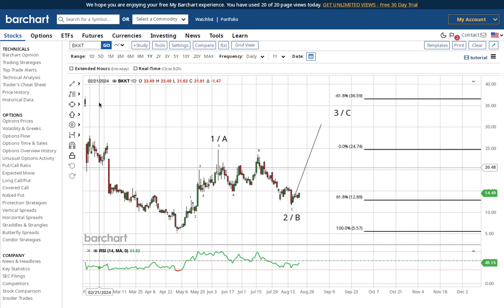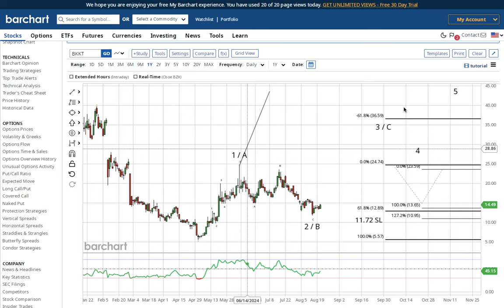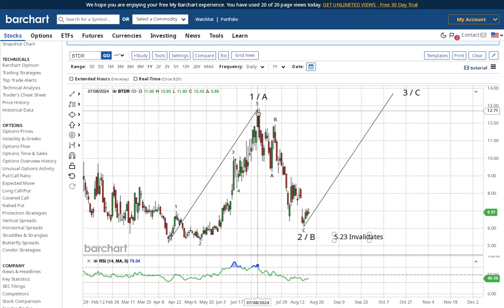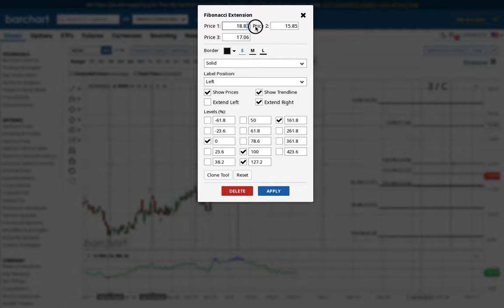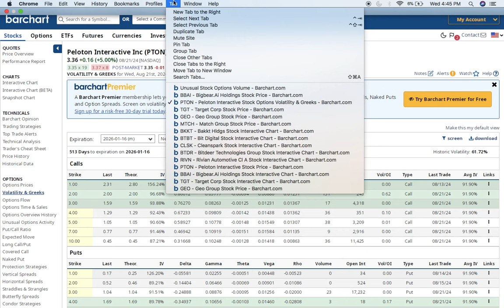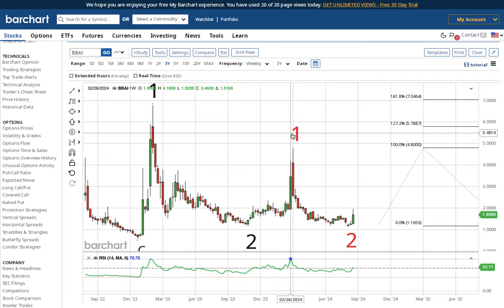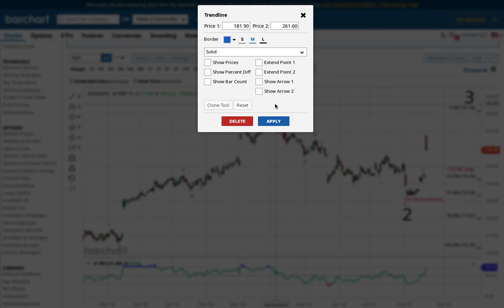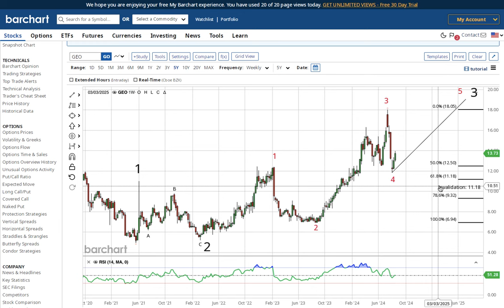Elliott Wave Of Cleanspark, Rivian, Peloton, BigBear AI, Bitdeer, Bit Digital, Geo And Target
Timecodes:
00:00 - 21:20 Bakkt, Bit Digital, Bit Deer
21:20 - 38:49 Rivian, Peloton
38:49 - 59:43 BigBear AI, Target, GEO